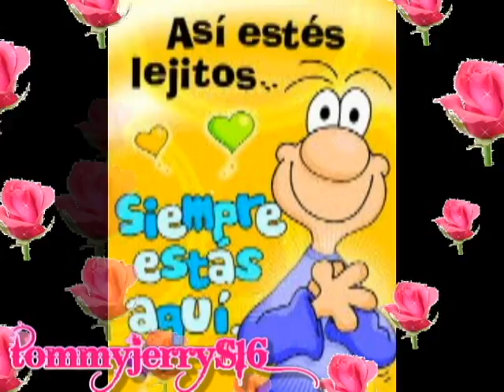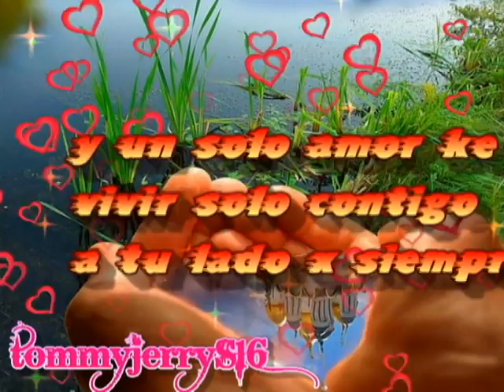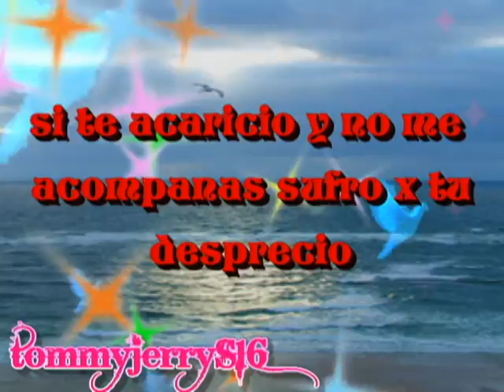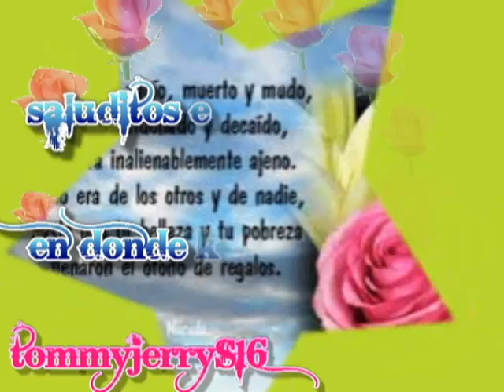hasta mi final trono de mexico